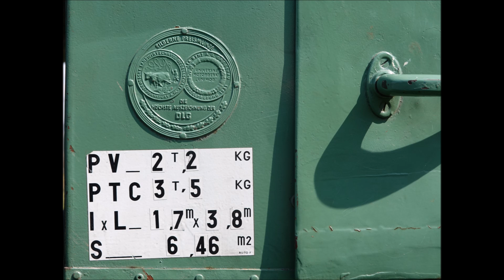Unimog-Rast auf dem Kaiserstuhl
20 Unimog 60 Kilometer unterwegs im, durch, auf dem Kaiserstuhl. Für die Teilnehmer lässt dich die Route kaum nachvollziehen. Fotografieren und Filmen während der Fahrt durch enge Gassen und spitze Kehren war für die Fahrer fast unmöglich. Deshalb nur ein paar Standfotos von der Mittagsrast. Mit großartiger Aussicht über das Rheintal ins Elsaß und rundherum über den ganzen Kaiserstuhl.

Mit An- und Abreise wieder mal 140 genüssliche Kilometer durch den Frühsommer.